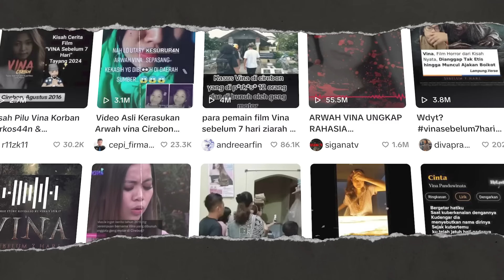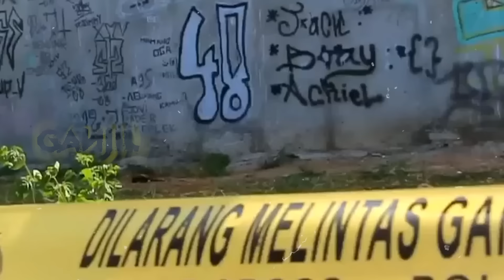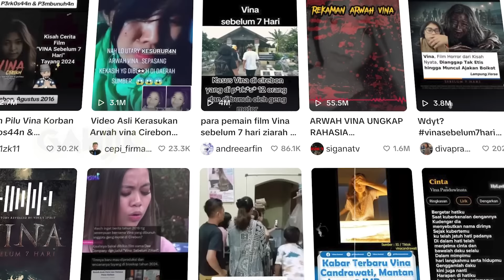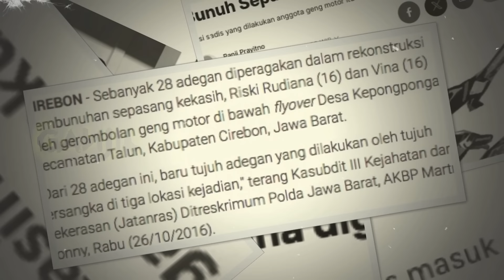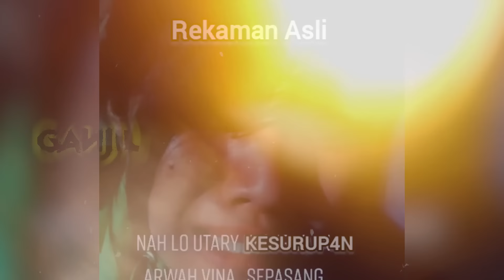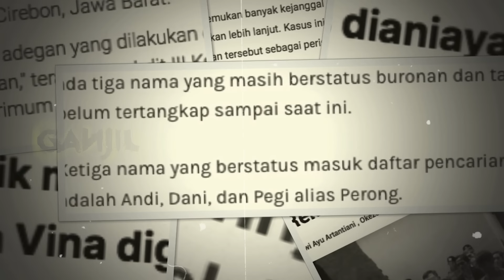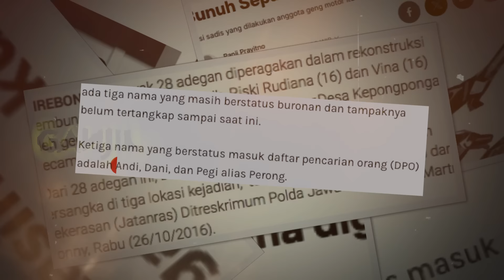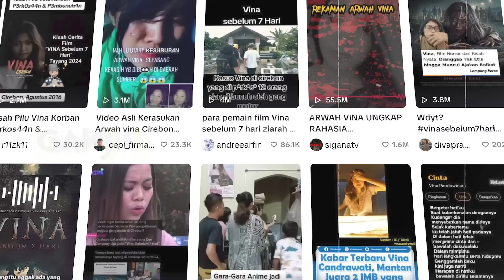Paranormal Ini Merasakan Keberadaan Otak Pelaku Kasus Vina Cirebon Masih Bersembunyi Di Kota Ini,,,,